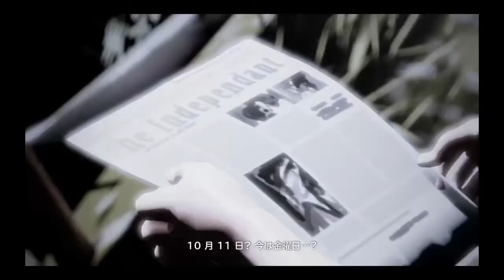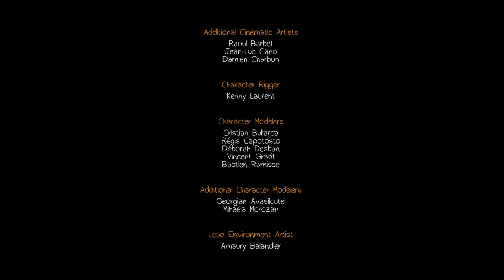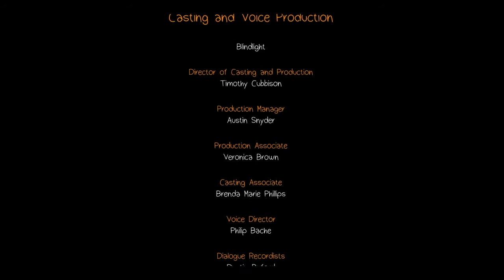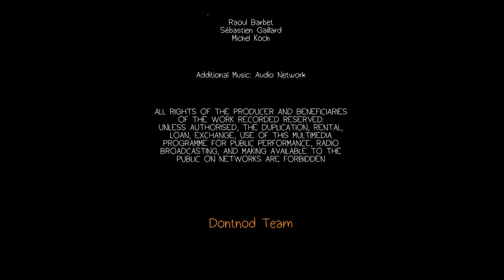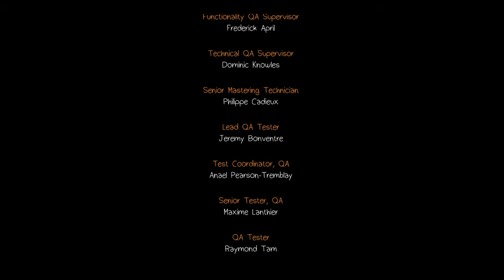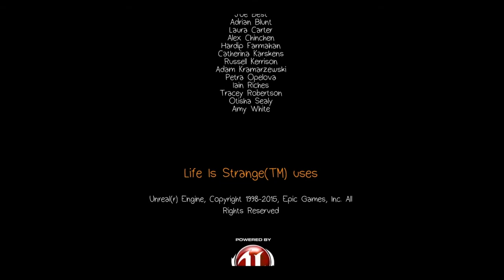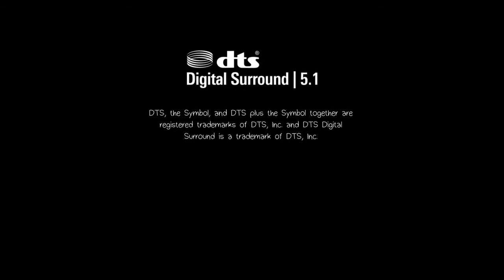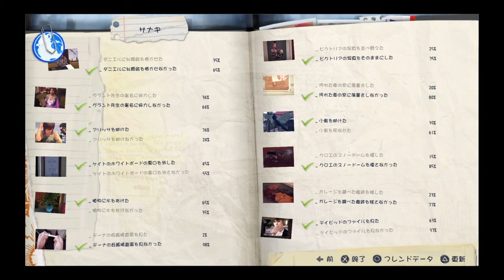【LIFE IS STRANGE ライフ イズ ストレンジ】これは予知か逆行か #8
エピソード1無事に終わりました。
この後の選択肢がどうストーリーを左右するのか楽しみ。

【ライフイズストレンジ実況再生リスト】